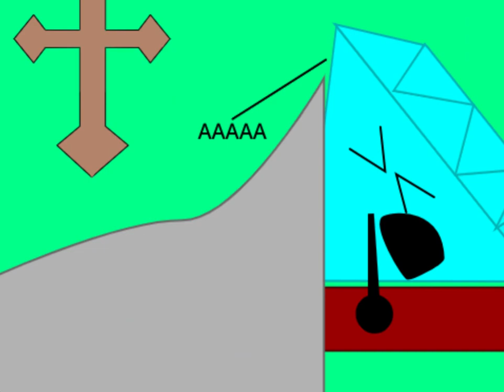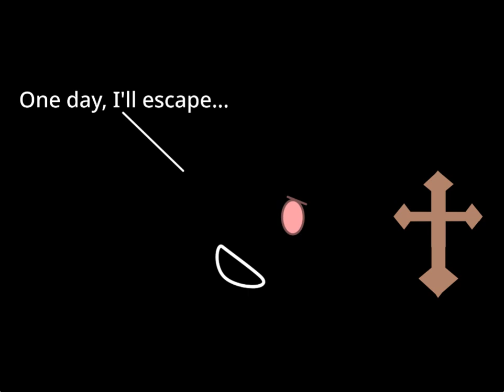The Firey Show: Season 1 Episode 24: Safety Matters 2